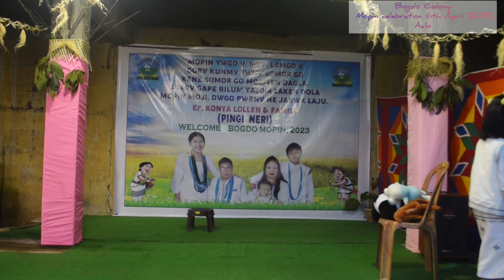Bogdo Colony Mopin celebration Aalo 6th April 2023.